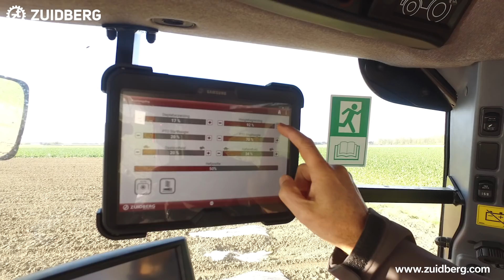Zuidberg Universeel Tracksysteem - Steyr CVT 6240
Zuidberg universeel Tracksysteem op Steyr CVT 6240

NEDERLANDS:

Met dit universele tracksysteem voor tractoren wordt de stabiliteit van trekker en werktuig vergroot , waardoor het zaaibed mooi egaal wordt neergelegd.
Daarnaast wordt door het grote contact oppervlakte van deze tracks uw bodem tot 45% minder belast en heeft u meer trekkracht beschikbaar.
Dit tracksysteem kan worden uitgewisseld tussen tractoren van eenzelfde grootte en er kan ook weer worden gewisseld naar banden.
De voordelen die u zoekt gecombineerd met de flexibiliteit die u wenst!

Kenmerken universeel tracksysteem voor tractoren:
• Compacte bouwwijze waardoor de totale machinebreedte beperkt blijft
• Standaard uitgerust met bogiesystem
• Aanbouwsteunen kunnen bij demontage van tracks aan de tractor gemonteerd blijven
• Leverbaar met 2, of 3 tussenassen
• Leverbaar met 61, 76 of 92cm trackbreedte

DEUTSCH:

Mit diesem universellen Raupensystem für Traktoren wird die Stabilität von Traktor und Gerät erhöht, so dass das Saatbett gleichmäßiger angelegt wird. Außerdem, wird Ihr Boden zu 45% weniger belastet und Sie haben mehr Zugkraft zur Verfügung. Dieses Raupensystem kann zwischen Traktoren gleicher Größe ausgetauscht und auch wieder durch Reifen ersetzt werden.
Die Vorteile, die Sie suchen, verbinden sich mit einer gewünschten Flexibilität!

Kennzeichen für dieses universelle Traktoren- Raupensystem:
• Kompaktes Design, das die gesamte Maschinenbreite begrenzt
• Serienmäßig mit Bogie-System
• Hillfsrahmen kann beim Demontieren von Raupen am Schlepper verbleiben
• Erhältlich mit 2, oder 3 Zwischenachsen
• Erhältlich mit 61, 76, oder 92 cm Gummibreite

ENGLISH:

With this universal track system for tractors, the stability of tractor and implement is increased, so the seedbed is laid out evenly. In addition, your soil is taxed to almost 45% less and you have more pulling power available. This track system can be exchanged between tractors of the same size and can also be changed to tires again. The benefits you seek combined with the flexibility you want!

Features universal track system for tractors:
• Compact design, which limits the total machine width
• Equipped with bogiesystem as standard
• Attachment supports can remain mounted on the tractor when dismantling tracks
• Available with 2 or 3 intermediate axles
• Available with 61, 76 or 92cm track width